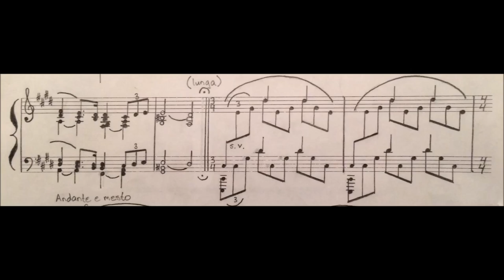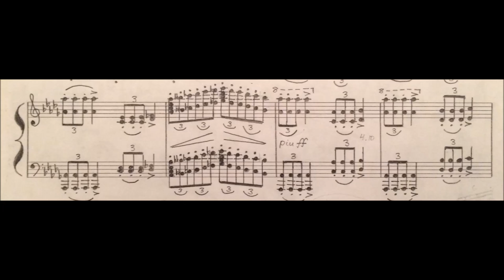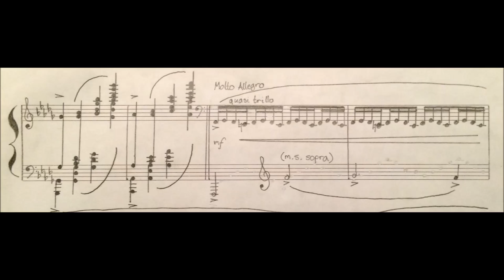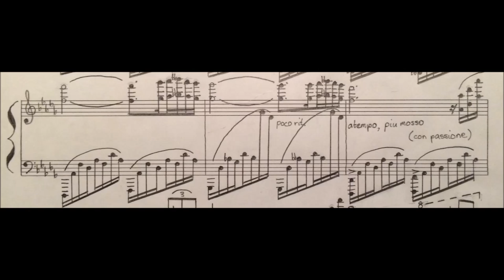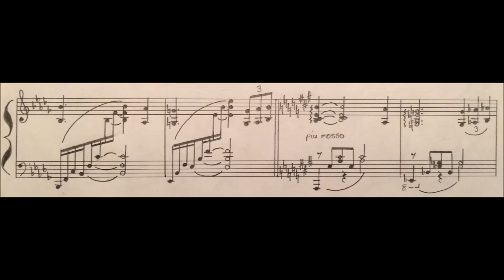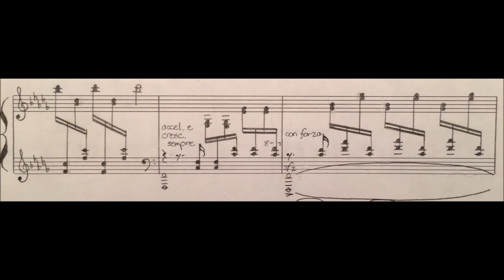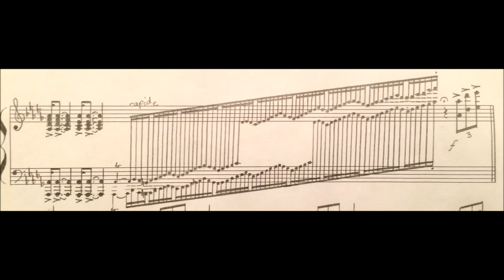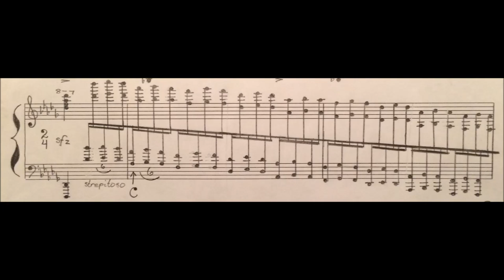Carlos McMillan Fuentes - Fantasie in D-flat major, Op. 9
Performed by the composer. Recorded at BCB Recording Studio in Greensboro, North Carolina.

The score in the video is the handwritten original manuscript, from when I used to create all of my scores by hand. Nowadays I exclusively use Finale for everything but the roughest of drafts.

The score will soon be available for distribution (in computer typeset)!

Program notes:

It was 2004, I was 16 and a student at the North Carolina Governor's School West for choral music, and had only been formally composing pieces for about two years when I created this work. I premiered the "Fantasie in D-flat major" (originally spelled "Fantaisie") before I'd even committed the last few pages to manuscript paper at my very first solo recital for a group of my fellow scholars. The very positive response from my peers encouraged me to continue a journey that has led me to today.

Steeped with the flavors of Chopin, Rachmaninoff, Liszt, and Brahms (but before I knew any Scriabin or Ravel!), this was one of my first sincere attempts at finding my own voice and the longest single-movement composition I'd written. Today it is still one of my very favorite original works.

I dedicated the work to my mother, Angela McMillan Cousin.